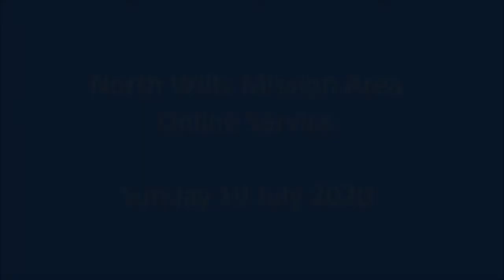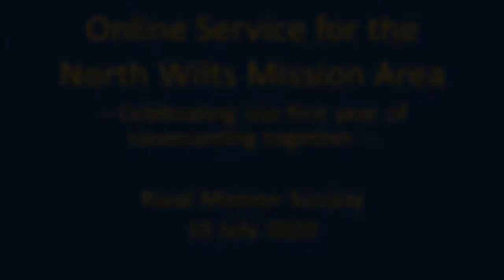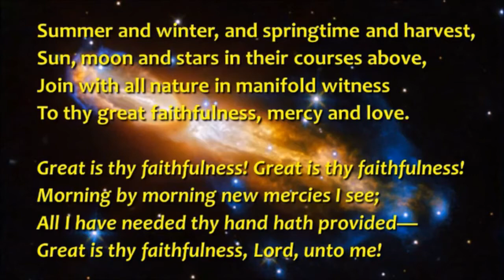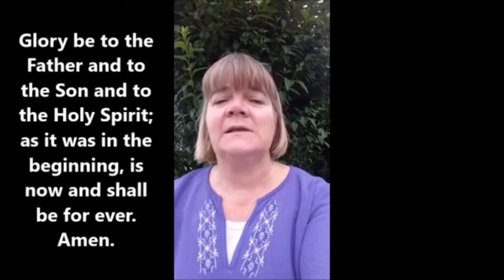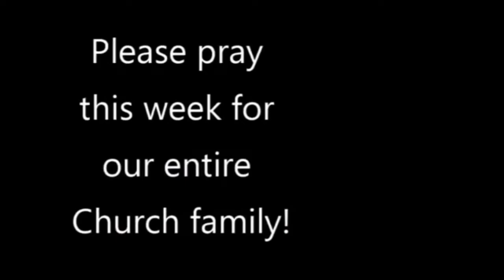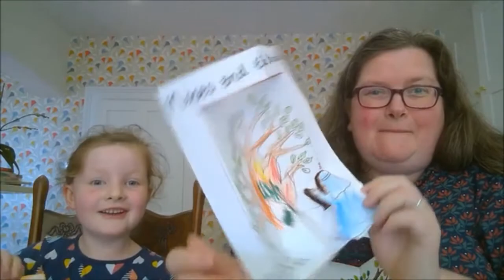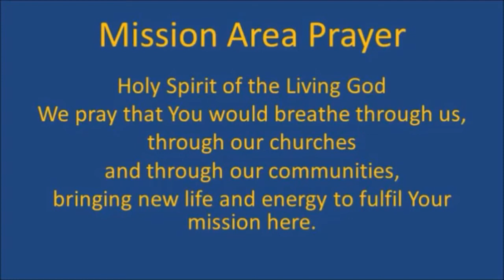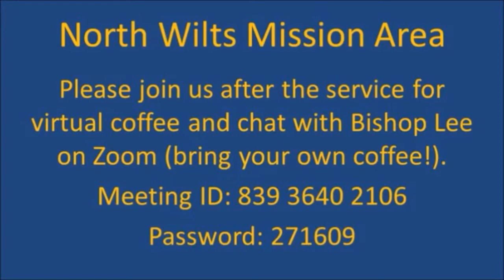Virtual Sunday Worship North Wiltshire Mission Area service 19th July 2020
A joint service for the Mission Area on Rural Mission Sunday with contributions from every benefice, and Bishop Lee speaking